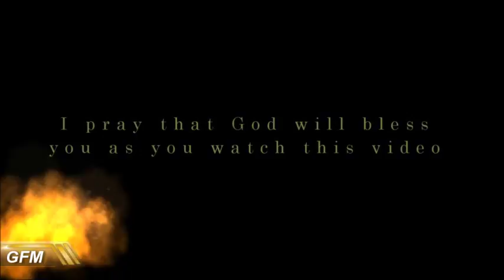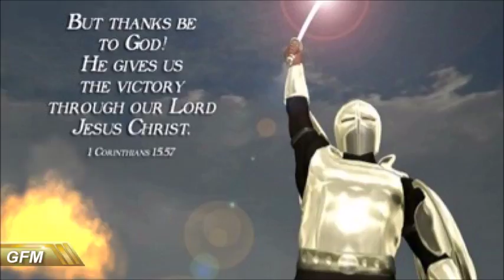My Spiritual rights expressed in the benefits of the cross